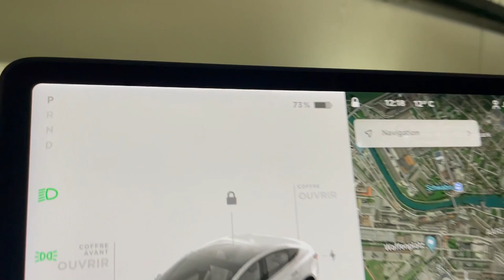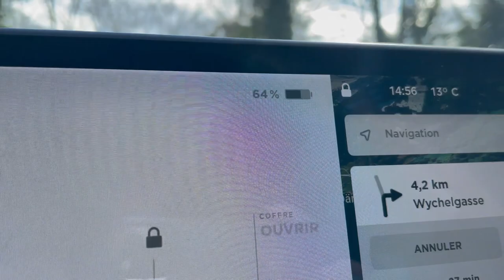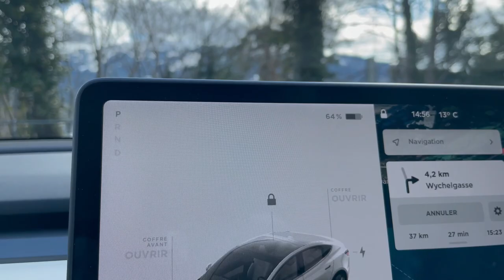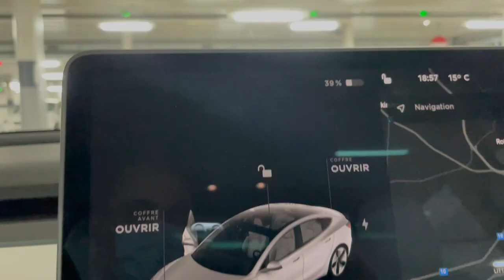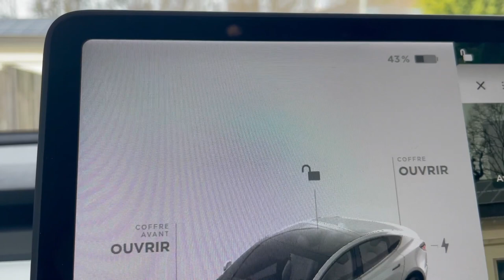TESLA: COMBIEN DE BATTERIE CONSOMME LE MODE SENTINELLE?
Hello !

Dans cette vidéo on regarde ensemble combien de batterie consomme le Mode Sentinelle sur Tesla Model 3 SR+ !

Au programme: quelques explications sur le Mode Sentinelle puis on passe direct à la consommation de celui-ci. Combien est-ce que le mode sentinelle consomme pendant une journée? Combien consomme-t-il pendant la nuit? On voit ça dans cette vidéo !

Merci encore à Antho de la chaîne Tesla Enthousiaste pour m'avoir permis de conduire Virginie pendant quelques jours. Voilà sa chaîne si jamais vous le connaissez-pas (mais j'en doute)

Pensez à me suivre sur Insta pour suivre mes aventures :) @simplement.julien

Merci et bon visionnage ! A+ :)